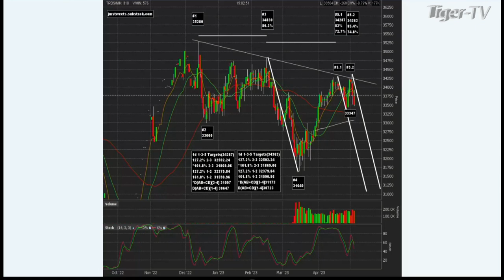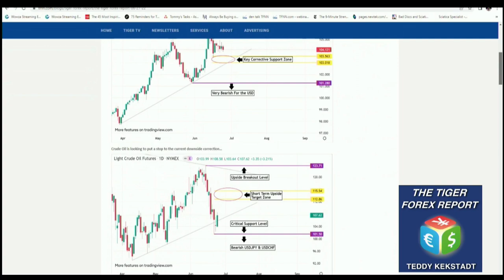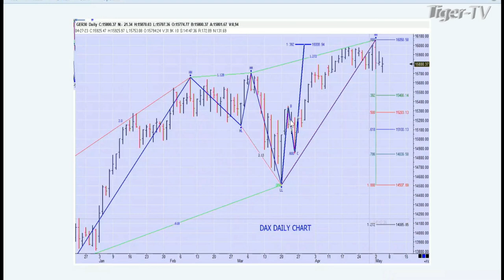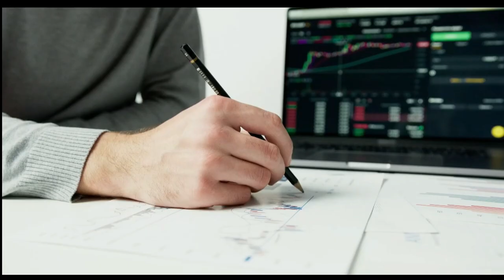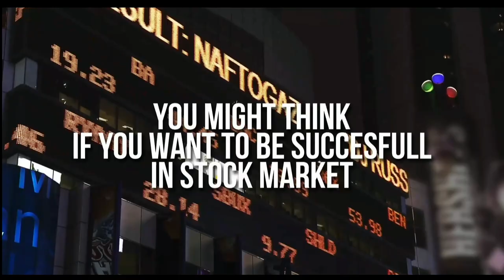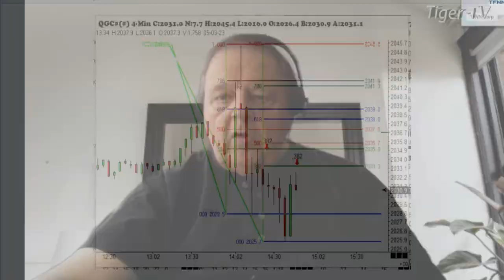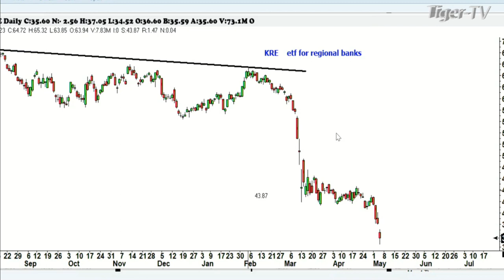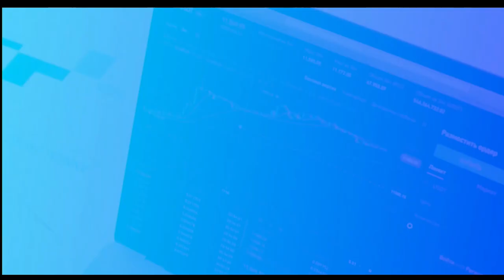May 4th, Trade What You See, Hour 1 with Larry Pesavento on TFNN - 2023